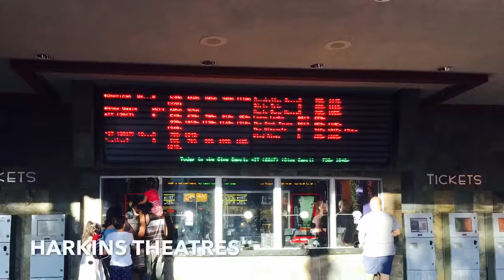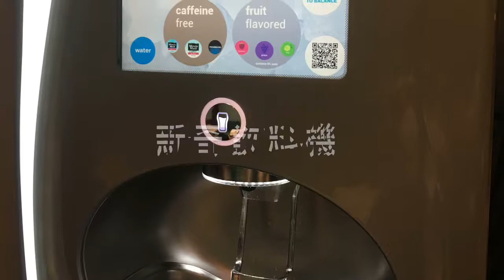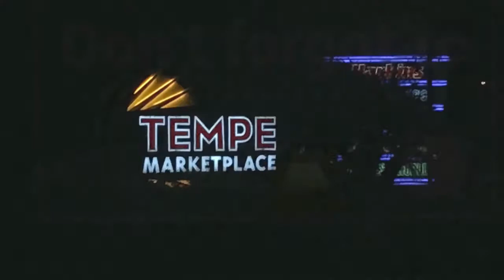VLOG NO.1 TEMPE MARKET PLACE /Ju in AZ USA / USA留學生活/美國🇺🇸/Life in USA /美國留學生活/留學生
Juju's VLOG NO.1 TEMPE MARKET PLACE /Ju in AZ USA / USA留學生活/美國🇺🇸/Life in USA

Judy 從保守日本跑到開放美國的生活日記，紀錄著我的生活大小事。

喜歡的人千萬不要錯過，幫我點個讚👍🏻並且subscribe 我的頻道🙋🏻🙋🏻